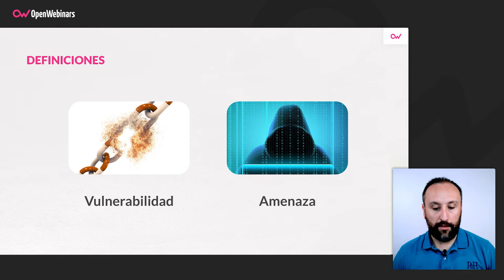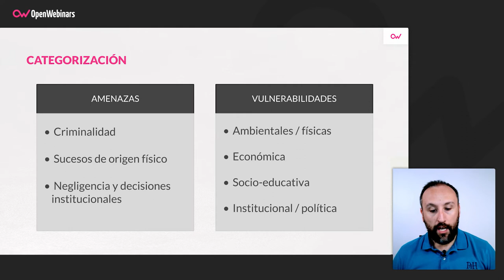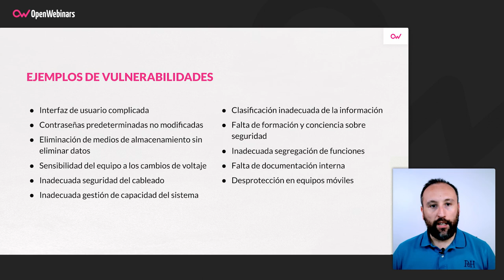Diferencias entre amenazas y vulnerabilidades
Si te interesa la ciberseguridad y el análisis y gestión del riesgo, en este video te explicamos qué son las amenazas y las vulnerabilidades, cómo se categorizan y algunos ejemplos comunes de ambas.